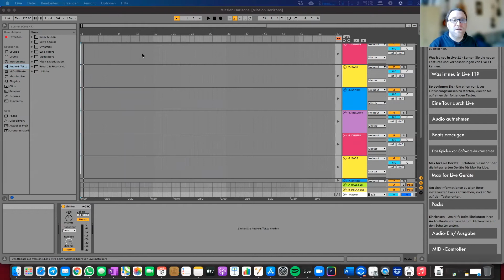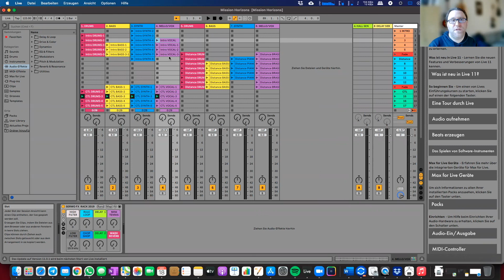Für wen ist Ableton geeignet?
Hier die Links zum Video:

Bewirb Dich jetzt für einen Platz in unserer Music Tutorials Masterclass!

Greatz und Beatz aus der UNESCO City of Music Hannover.